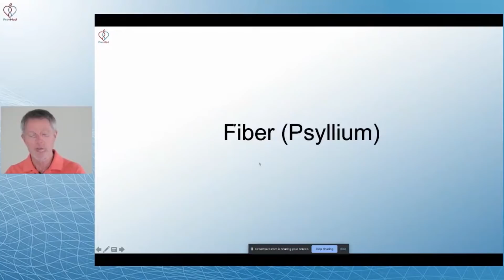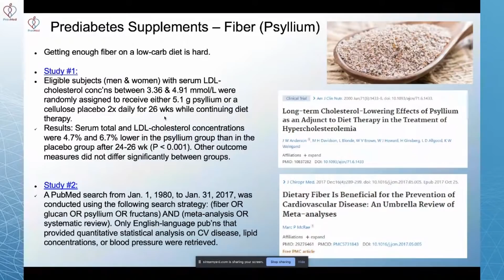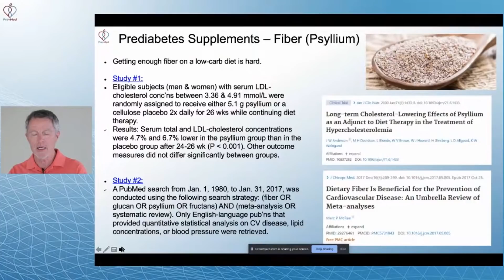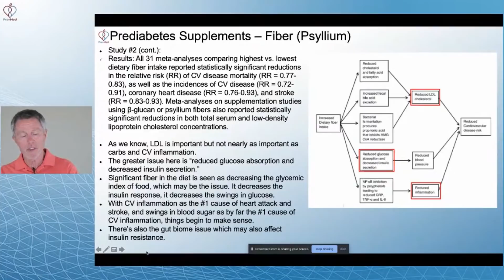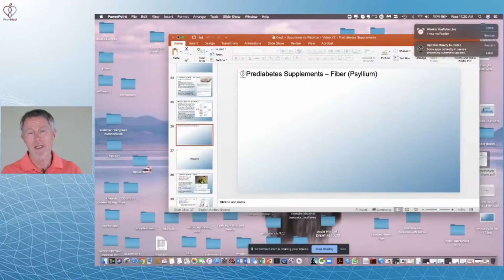Does Fiber Really Improve Cardiovascular Health?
ABOUT THIS VIDEO: Should you supplement your diet with fiber? Does fiber help prevent CV disease, decrease heart attack and stroke risk, lower blood sugar levels and LDL cholesterol? In this video, we'll talk about fiber (particularly psyllium fiber) and cover the 2 studies on the CV benefits of dietary fiber.
People love our courses for the life-changing information they offer. Check out the CVI inflammation, Insulin Resistance, and Plaque Evaluation Courses